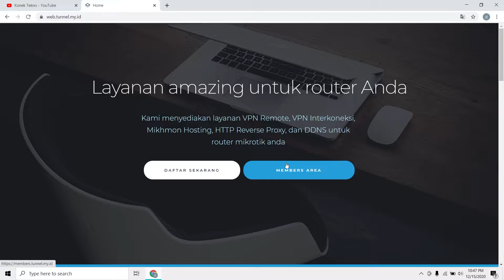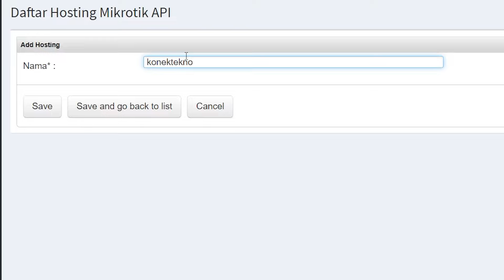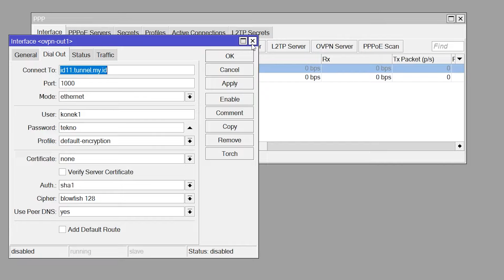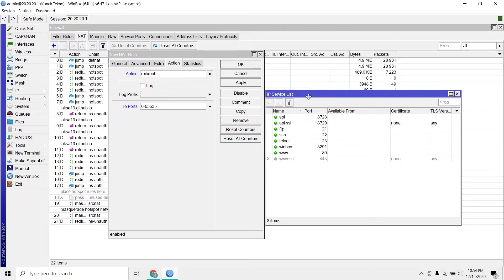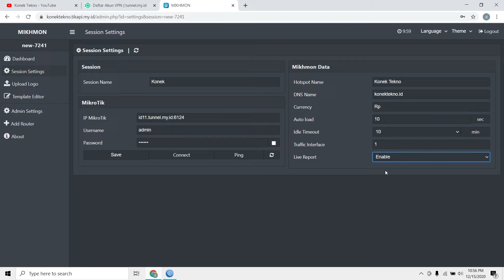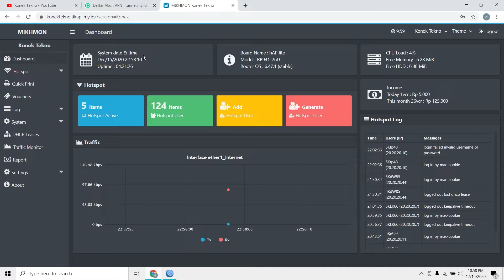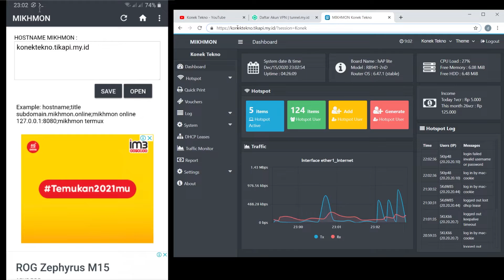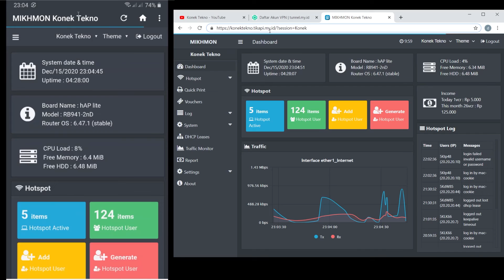Cara Membuat Mikhmon Online Gratis bisa Remote Jarak Jauh & Setting Mikhmon Online di HP Android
Hallo sobat konek tekno pada kesempatan kali ini saya membahas cara membuat mikhmon online lewat tunnel my id gratis dan bisa remote mikhmon jarak jauh maupun di luar jaringan dan setting mikhmon online di hp android

Link Produk Review 📢📢

Alat Shotting 📢📢

⏱️TIMESTAMPS⏱️
Cara Setting Mikhmon Online Gratis
00:00 Intro Mikhmon Online
00:39 Membuat Hosting Mikhmon Online
03:29 Setting Tunnel VPN di Winbox
07:17 Setting Mikhmon Online Konek VPN
10:00 Cara Setting Mikhmon Online di HP Android

📣📣 Jangan Lupa Nonton Video Kami Lainnya 🏆🏆

📣📣 Selamat Datang di Channel Konek Tekno 📢

Channel yang membahas cara Memulai Usaha Wifi Rumahan baik mengunakan wifi router dengan sandi atau mikrotik hotspot di antaranya kami bahas cara setting mikrotik login page hotspot sampai remote mikrotik luar jaringan

Selain itu juga Kami membahas cara setting internet serta cara nembak wifi sekitar maupun nembak wifi jarak jauh dengan antena dalam memulai usaha wifi rumahan atau RT RW Net

Selain itu kami juga membahas Cara Memulai Youtube sebagai dokumentasi belajar dari membuat channel, cara upload video dan setting youtube agar mudah di temukan Youtube serta peralatan youtuber pemula selain itu Fitur Custom Thumbnail & Penyesuaian Halaman Channel agar lebih Branding

Itulah Pengenalan Singkat Channel Konek Tekno
Info Seputar Bisnis Bisa Kontak Kami